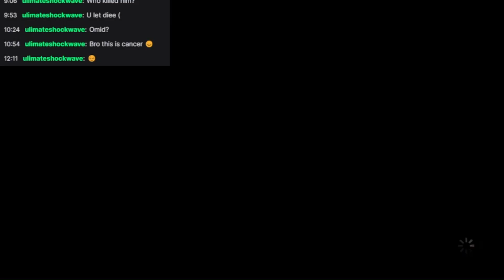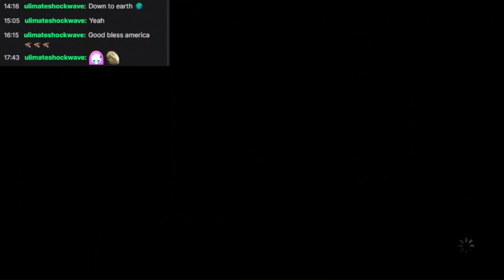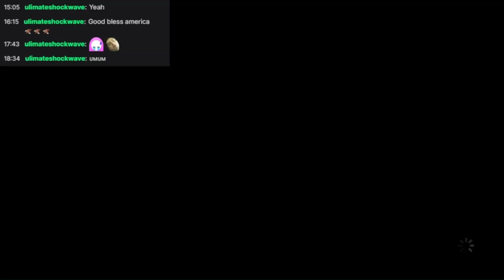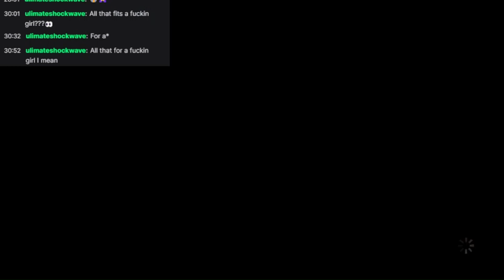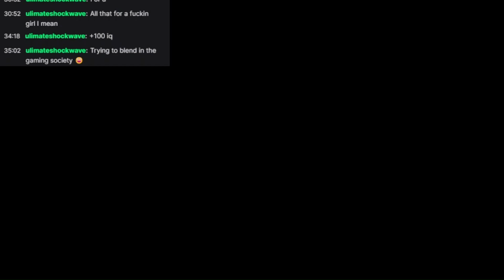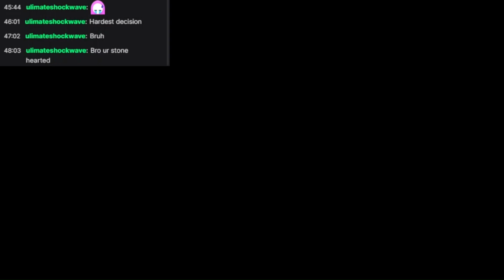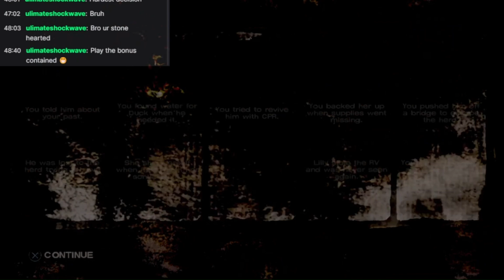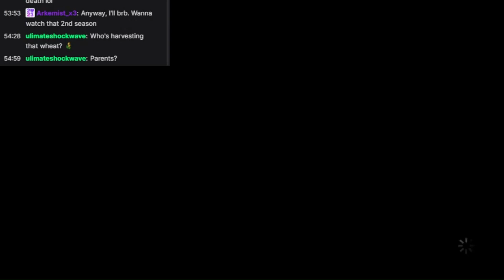Can't slow down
GrimScythes plays a TellTale game with the Walking Dead series.